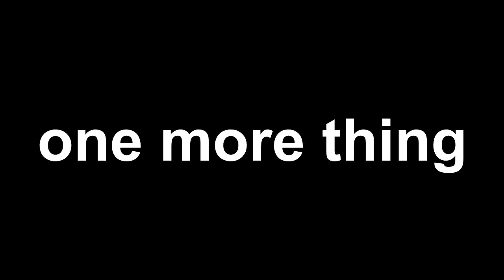3/3/13 Two Weeks In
Alone I walk through the park I talk.